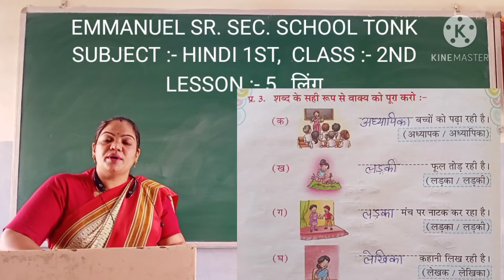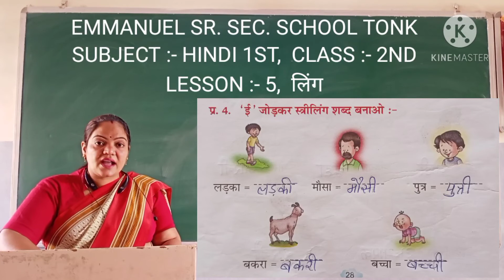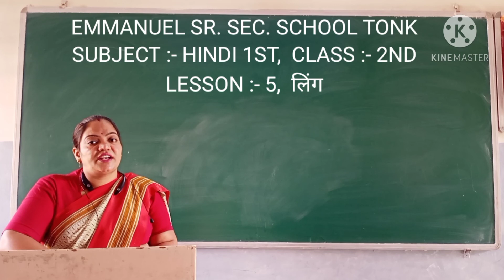October 26 -10- 2020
E S S S TONK , CLASS 2,HINDI 2nd
LESSON 5 ( लिंग )